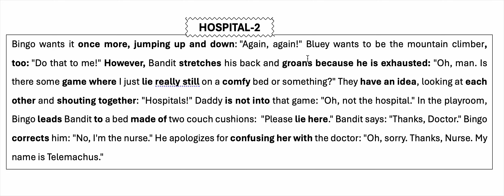BLUEY HOSPITAL-2 YUPY